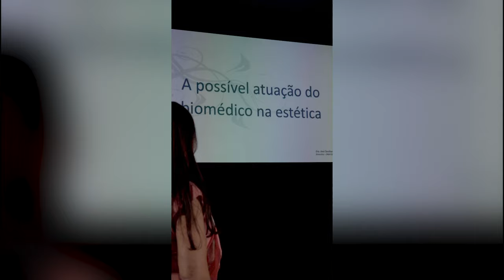13 anos de Biomedicina Estética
Facebook: Dra. Ana Carolina Puga